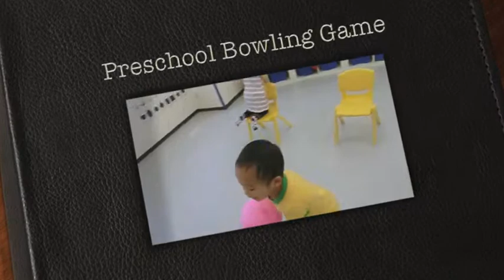Monthly Word bowling. 川崎子供英語教室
Our philosophy

プリスクール（2歳～6歳） 9:30am～2:00pm　月～土曜日

プリスクールとは、海外では小学校入学前の児童が通う施設です。日本で例えると保育室や幼稚園にあたりますので、幼稚園の代わりに通学出来るクラスとなっています。

プリスクールのレッスン内容は、毎月のテーマに沿った表現方法や関連する単語、またフォニックス（発音・アルファベットの読み方練習）をお子様たちの大事な"遊び"を通じて英語の学習意欲を促します。

アフタースクール（3歳～6歳） 3:20pm～5:20pm

アフタースクールでは月ごとに様々な世界の異文化を学びます。異国料理を実際に作って体験する料理クラス、またサイエンス（科学）やアート（美術）とクラフトづくり（技術）等、子供たちの感性を刺激するユニークな体験活動を取り入れています。

またこのクラスの英語学習の特徴は、更なる英語能力の読み書きや会話能力を上げるプログラムである事です。その中の一つとしてドルチ視力40英単語のリスト入門を学びます。

エレメンタリークラス（小学生英語教室） （5:30pm～6:20pm）

このクラスの特色は、実践的な英語教育をネイティブの講師から受けられる事です。クラスはレベル別、学年別の少人数クラスに分けられます。年間ごとのカリキュラムは、教本やゲーム、そしてドルチ220単語を取り入れ、実際に役立てる英語力を養成します。

「聞く・話す・読む・書く」等の総合的な英語力を伸ばすクラスです。小学校英語学習の向上を図り、希望者の方には英語検定試験対策も行います。

小学生のクラス（エレメンタリークラス）では、English Landを教材として使用しています。大人気のディズニーキャラクターが子どもの心を惹きつけ、英語学習への学習意欲を高める教材となっております。

ジュニアハイクラス（中学生英語クラス） 6:30pm～8:00pm

ジュニアハイクラスでは、バイリンガル講師が丁寧で解りやすい文法指導に加え、発音や単語、読解力や文章力の総合的基礎力を固め、応用力を伸ばします。また中学英語対策や英検指導も行います。

川崎子供英語教室